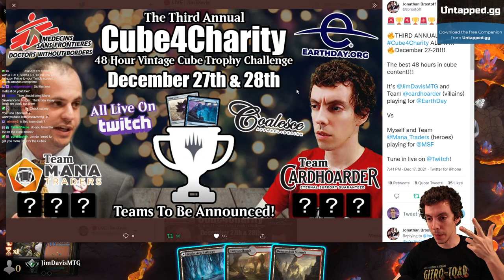👺 Mogg Monday: Episode 115 - ⚫🔴 Token Sacrifice - Sac And Drain Is The Name Of This Game! (Historic)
Ah, Goblins in Historic. What's that? No Prospector? No Warchief? ...NO MUXUS? Yes, this is Goblin Sacrifice with as many Goblin token makers that we could find (hello, Krenko's Command!) and honorary Goblin, Blood Artist!

0:00 - Deck Tech
2:43 - Match One vs. Selesnya Lifegain Combo
23:16 - Match Two vs. Izzet Phoenix Spells
49:32 - Match Three vs. Bant Neoform Blink
1:20:30 - Closing Thoughts